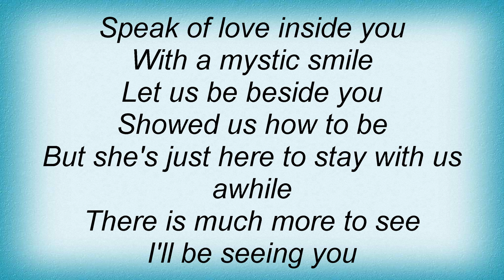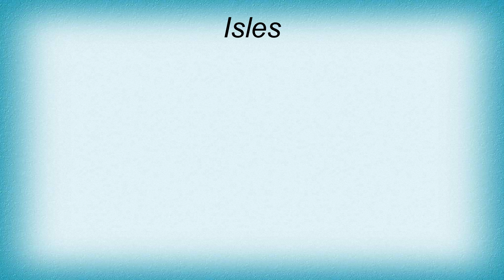Eric Johnson - Venus Isle Lyrics